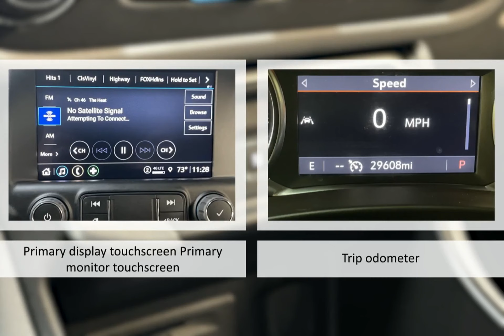2022 GMC Terrain AWD SLT Lexington Georgetown Nicholasville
2022 GMC Terrain AWD SLT  Dan Cummins of Georgetown is proudly serving our friends and neighbors in Lexington, Georgetown, and Nicholasville.